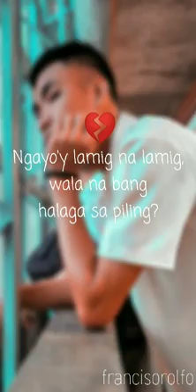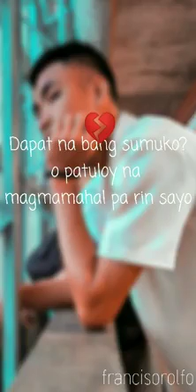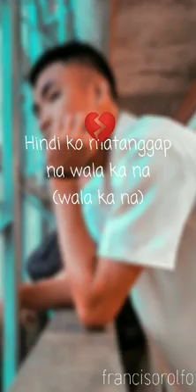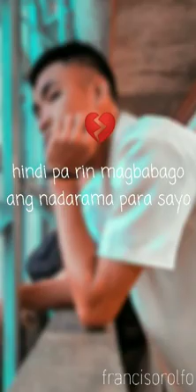magparaya by francis orolfo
battle quest band
queen city battle of the band
band of brothers battle of the bulge quotes
battle of the bands registration form
battle of the bands rubric
battle of the bands rules and regulations
battle of the bands regina
battle of the bands rock
battle of the bands regina 2020
battle of the bands rules
battle of the bands rainbow rocks
battle of the bands results
battle of the bands rtl2
battle of the bands outfit
battle of the band tentera darat
battle of the band tickets atlanta georgia
battle of the band tickets 2019
battle of the band tickets bayou classic
battle of the band tickets 2018
battle of the band today
the battle of the bands
the battle of the bands in atlanta
the battle of the bands the turtles
the battle of the bands waldo
the battle of the bands atlanta georgia
the battle of the bands 2020
the battle of the bands 2019
the battle of the bands 2018
the battle of the bands my little pony
the battle of the bands song
battle of the band unimas
southern university battle of the band
southern university marching band battle of the bands
battle hymn of the republic us army band
battle hymn of the republic us navy band
seattle u battle of the bands
u of mn battle of the bands
u of a battle of the bands
asu uofa battle of the bands
battle of the band video
pepsi battle of the band vote
derana battle of the band the voice
albion country band battle of the field vinyl
battle of the band wii
battle of the band winner 2019
battle of the band winner 2018
pepsi battle of the band winners
derana battle of the band wayo
pepsi battle of the band winner 2019
wayo battle of the band
pepsi battle of the bands xarb
x factor battle of the bands
x factor battle of the bands winner
who won x factor battle of the bands
who won x factor battle of the bands 2019
3 below battle of the bands
pitch perfect 3 battle of the bands
battle of the bands season 3
pepsi battle of the bands 3
pepsi battle of the bands season 3
pepsi battle of the bands season 3 winner
pepsi battle of the bands season 3 episode 8
pepsi battle of the bands season 3 finale
pepsi battle of the bands season 3 mp3 download
pepsi battle of the bands season 3 songs download
8 seconds battle of the bands
8 seconds saloon battle of the bands
8 seconds saloon battle of the bands 2019
pepsi battle of the bands episode 8
pepsi battle of the bands top 8
channel 9 battle of the bands